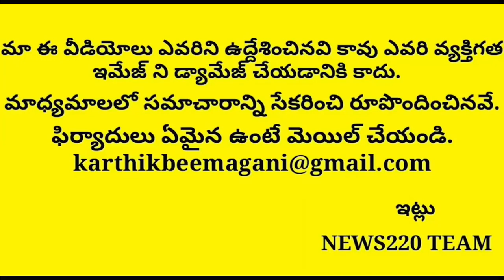Revealed: Why Chandrababu MisLeading Jagan Delhi Tour..?? Latest News Telugu | News220